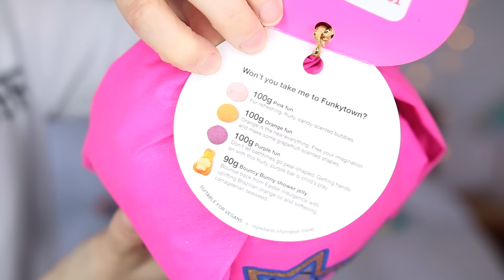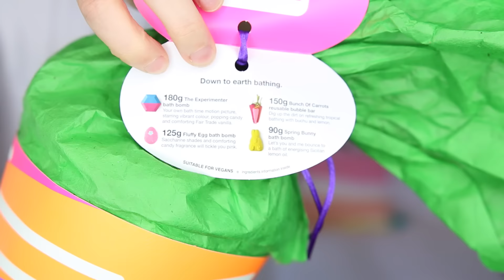Easter LUSH Haul | Zoella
Easter LUSH Haul